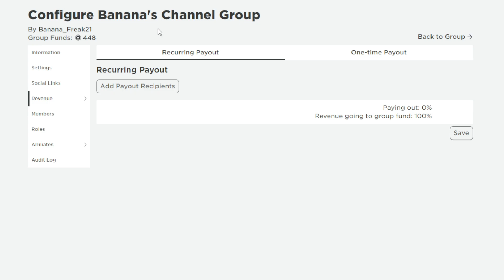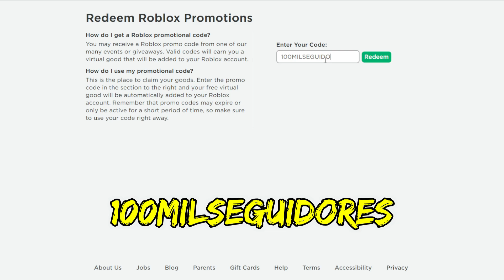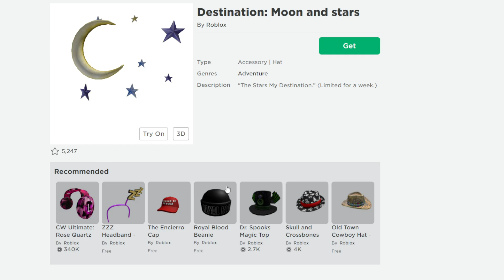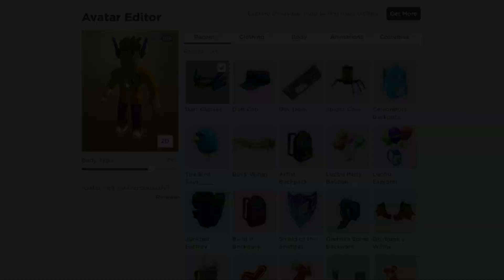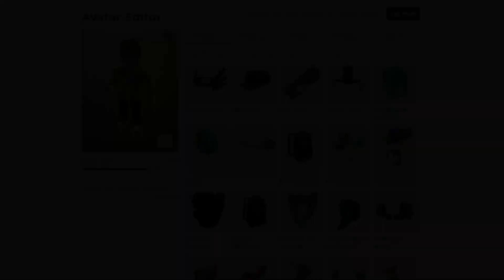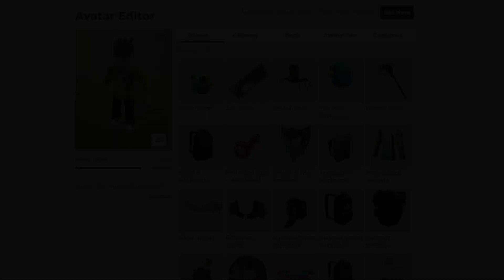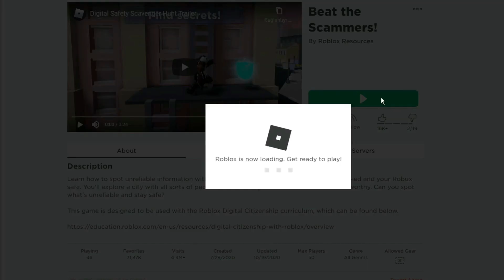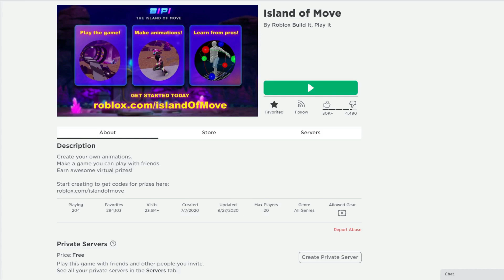(AUGUST 2021) ALL *WORKING* PROMO CODES!? AND FREE EVENT ITEMS!? Roblox Codes